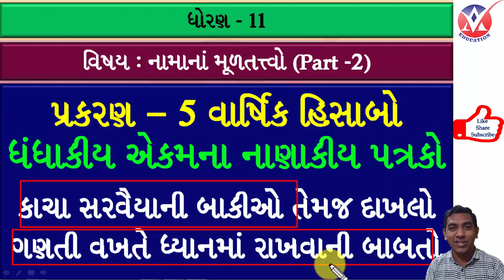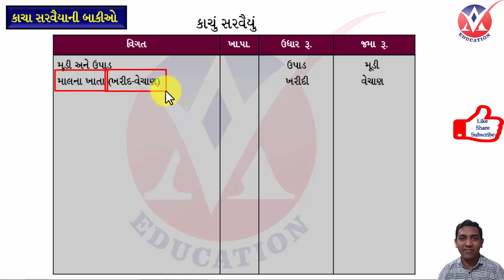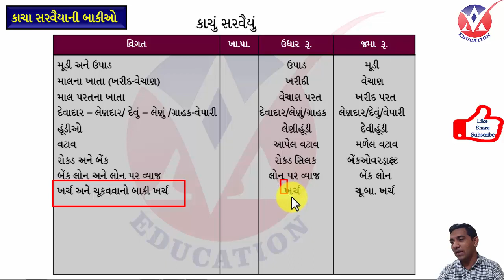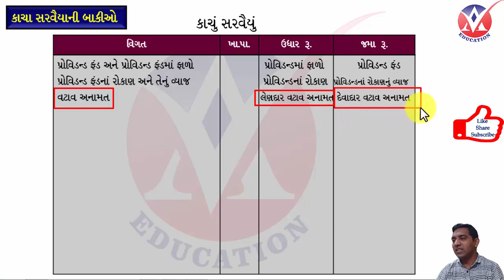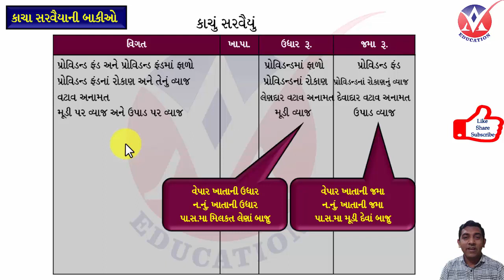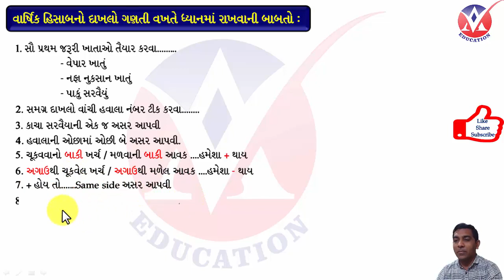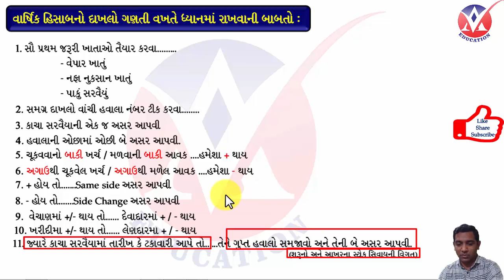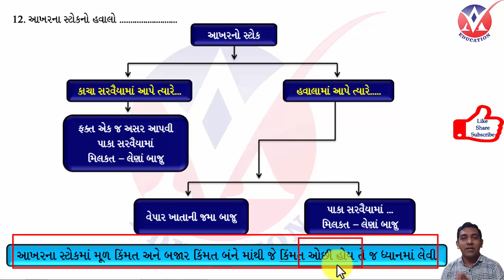std 11 l account part 2 l chepter 5 Varshik Hisabo l part 5 l Dakhalo ganavano kram l Havalao